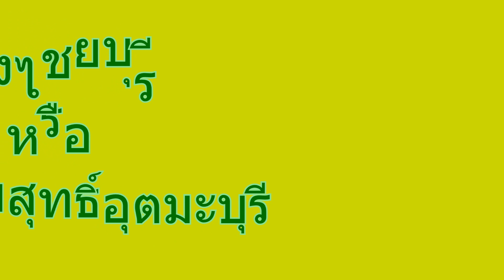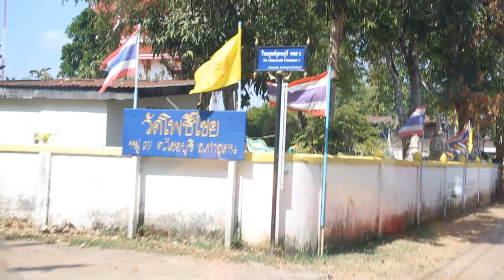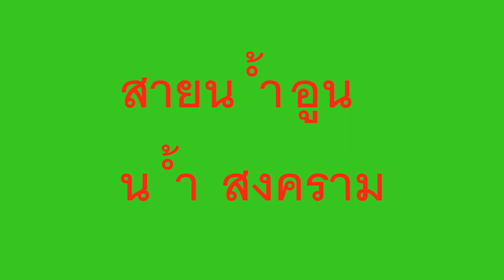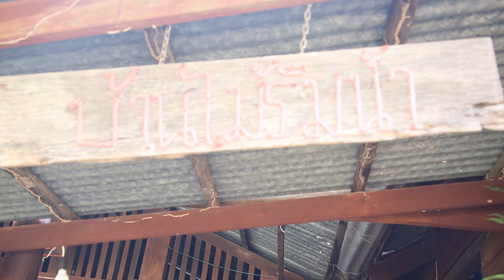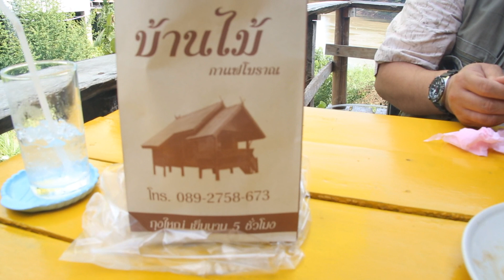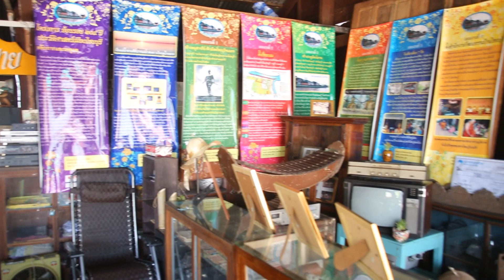ค้นตำนานเมืองไซยบุรี แม่น้ำสองสี บ้านไม้กาแฟ ตอนที่ 1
เมืองไชยสุทธิ์อุตมะบุรี  เป็นเมืองที่มีตำนานเก่าแก่ เป็นเมืองท่าขนส่งสินค้าจากอดีต  มีเจ้าเมืองปกครองถึง ๖ ท่าน  บ้านเมืองมีความเจริญรุ่งเรืองมาก  กาลเวลาผ่านไปนานปี  เมืองนี้ก็ยังเป็นแหล่งผลิตสินค้าอาหารปลาที่อุดมสมบูรณ์  การหมักทำปลาร้า  การทำส้มปลาชะโด  ปลานวนจันทร์  มีวัดที่บ่งบอกถึงความเจริญของพุทธศาสนาจากการสร้างของเจ้าเมือง และประชาชน  ในรูปแบบศิลปะกลิ่นไอฝรั่งเศส  มีเขื่อนริมโขงที่ยาวใช้เป็นเส้นทางปั่นจักรยานชมวิวทิวทิศฝั่ง สปป.ลาว  ได้อย่างสวยงาม

ท้าวไซยคำเลาะ ตั้งคำขวัญให้เองว่า.

ไชยบุรี  เมืองแห่งแม่น้ำสองสี  แต่คนที่นี่ไม่เคยสองใจ  อาหารปลาอร่อยลิ้นถูกใจ  ไปขอพรจาก 3 ปู่     ดู  3 วัดดี  4  วัดเจ้าเมืองสร้าง...

มาแล้วไม่ผิดหวัง. ขอบอก